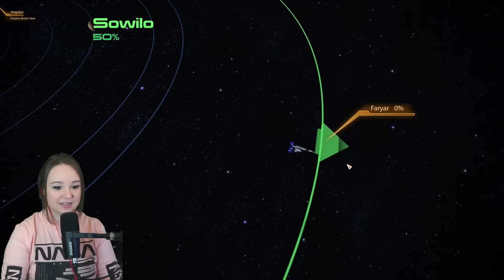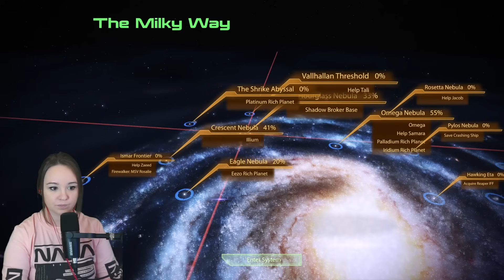Grunt's Rite of Passage! | Mass Effect 2 | Blind Let's Play Through | Ep. 16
Special Note: I cut this video down a bit more than I normally do. Next video will not be so heavily edited. The scene of me talking to the Krogan Scientist had odd sounds, so I chose to just cut it out completely. You didn't miss much; We didn't punch the Pyjak.

Welcome to my completely blind experience of the Mass Effect trilogy! Since this is a blind play through; I have NO idea what this game is about or what to expect. I'm so excited to share this adventure with you all and I hope you enjoy the play through :)

In case you missed it, check out my play through of Mass Effect 1!

SUMMARY/NOTES: In today's adventure, we finally get Grunt feeling more like himself! Turns out, Krogan must take part in a very aggresive combat ritual to find their place in the world. Grunt makes some important decisions about his future as a Krogan; Leaving Ira Shepard feeling very emotional.

0:00 Intro
5:02 Wrex's Support
18:00 Shaman
21:57 Grunt's Rite
46:34 Mission Thoughts / Wrex / Tuchanka
52:52 Messages / Crew Chat
1:05:54 Shepard, Out